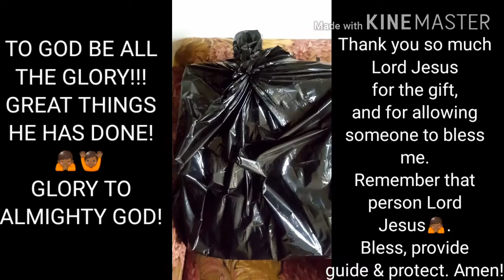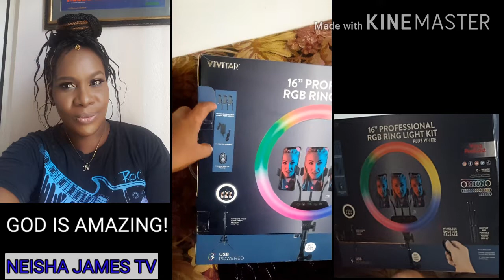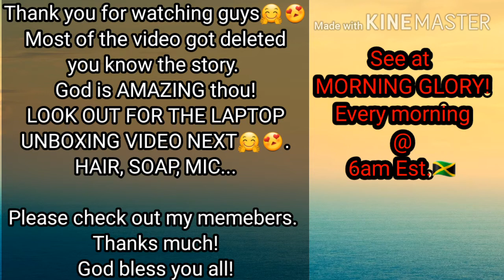UNBOXING MY VIVITAR 16" RING LIGHT 2021 / YOUTUBE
.unboxing my vivitar 16" ring light 2021

Welcome to NEISHAJAMESTV Good to see You! God bless you🙏🏾.
A BIG THANK YOU TO THE PERSON WHO DONATED THIS AMAZING GIFT TO MY CHANNEL, THANK YOU SO MUCH! MAY GOD BLESS, KEEP AND PROVIDE FOR YOU ALWAYS! I LOVE IT!

In this video, watch me, as I unbox my gift, try to set up lol yes try, with the help of my baby girl Jessie's world (My daughter) Please check out her channel, thank you. Here is the link to her channel

If you are new to my channel, my name is Neisha, you are warmly welcome. Thanks 🤗
MORNINGGLORY Every morning at 5:45 am or 6:00 am, time changes due to work shifts.

Let me know what else you would like to hear or see me do. BLESS UP!

Below is a link to my video for the ring light, please check it out. Thank you!

**Business*&
Castor oil, Coconut oil, Hair Growth Serum, Hair butter..
Skin products -Relaxing body butter, Spot corrector, Body scrub, Body oil...
Jamaican candies & more - All Jamaican Products Tambrin balls, Coconut drops..
Online Hair Consultation $15 USD, $1500 jmd
T-Shirt line " Just Breathe" $2000 jmd

Dropshipping:
DigiStore24:

YouTube Content Creator:

@Minister of Music with Terrance Trower
@Whole New Prospective
@Kymbella's Kitchen
@Unbroken Sylvia Sunshine
@Chef Young D's Kitchen
@Life with Royalty Lifestyles
@Pal's Island Kitchen
@April Durner
@Phyllis Brown
@Alex and Safi

Non-Content Creator:

Shayla Summerville
ForeignTT B

Members can leave at any time.

You can leave at any time🤗 or stay 😍 no force. To God be all the glory!